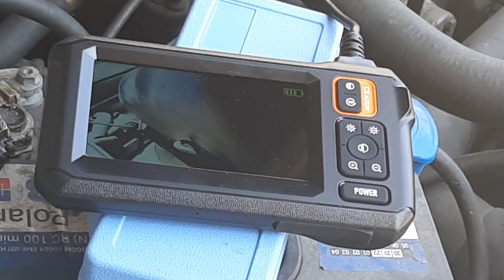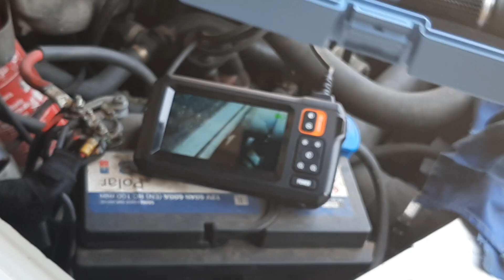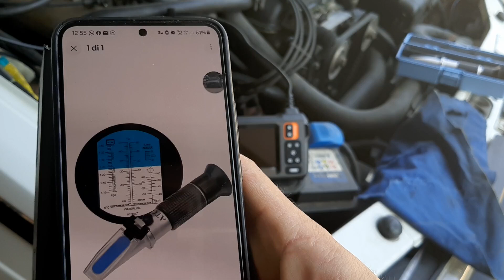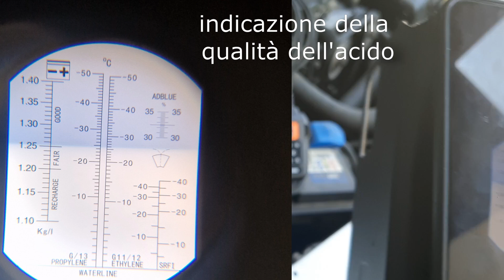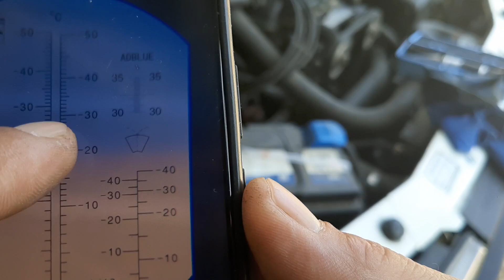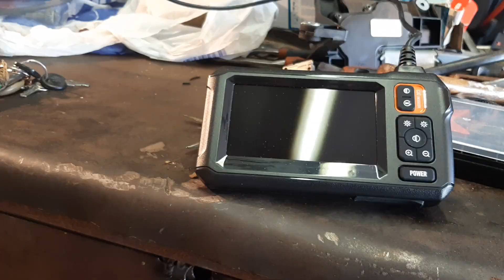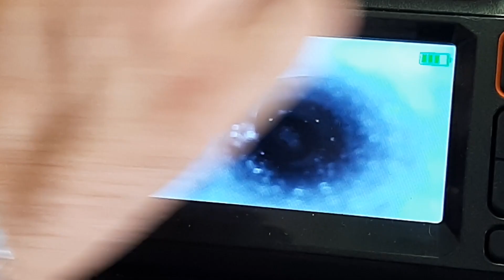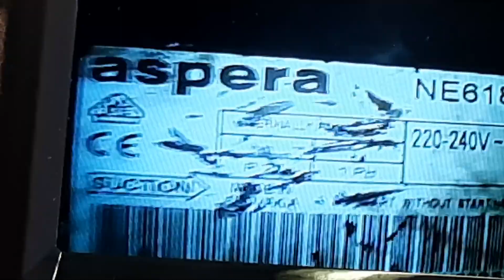Alfa 75 Voglio provare gli strumenti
In questo video, e nel prossimo che sto per pubblicare appena finisce di editarlo, voglio provare gli attrezzi comprati su temu. Nel frattempo qui di seguito come sempre vi metto la lista di amazon se volete darci un occhiata. Mi scuso se le inquadrature saranno poco chiare.

Lista amazon
amazon.it/hz/wishlist/ls/2ZAPGBGI4V39C?ref_=wl_share